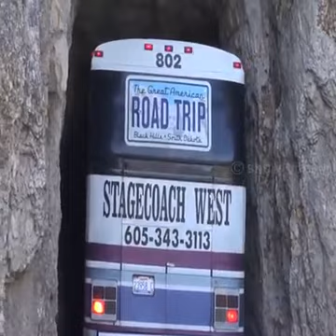Narrowest tunnel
Video from 🌟A🌟Z🌟A🌟D🌟